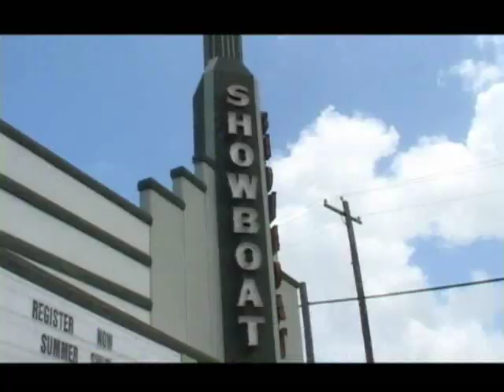Jesus' Love Demonstrated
Pastor Carrington Preaches